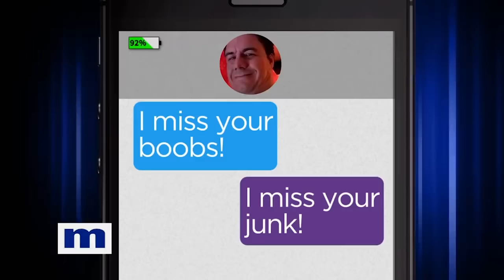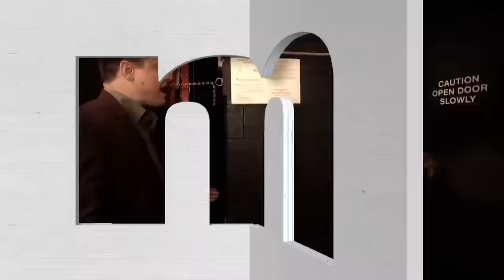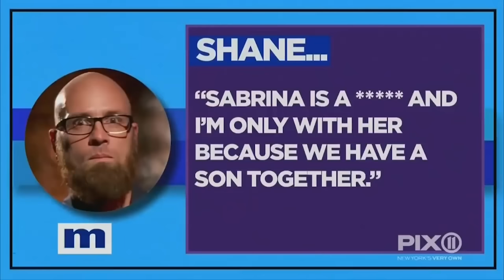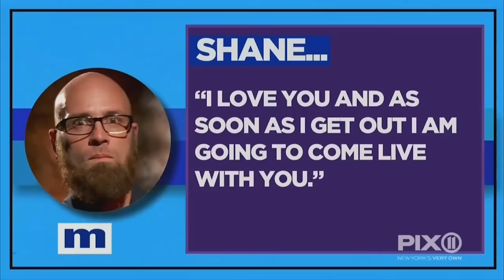That Was A Lie! Compilation | PART 1 | Best of Maury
You know what they say...once a cheater always a cheater!